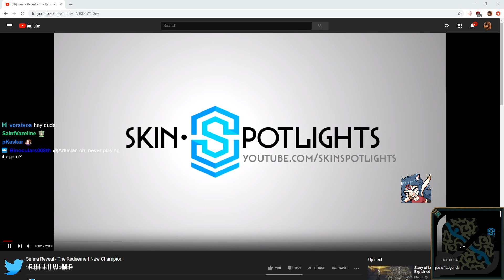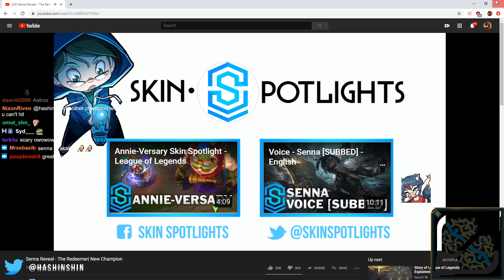Hashinshin: "Reacting"? to new champion, Senna!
Bit of a meme, but thank you all for the support

(not a cult)

Hashinshin highlights